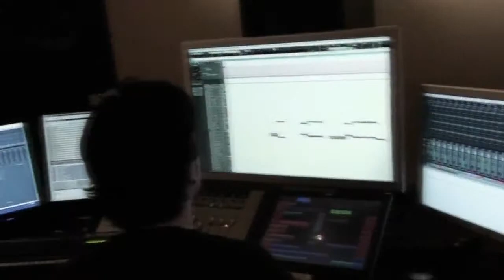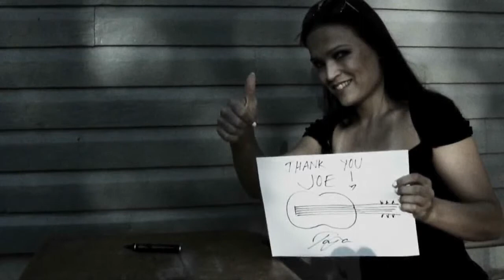Tarja - Falling awake (HD)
tercer sencillo de el disco "What Lies Beneath"